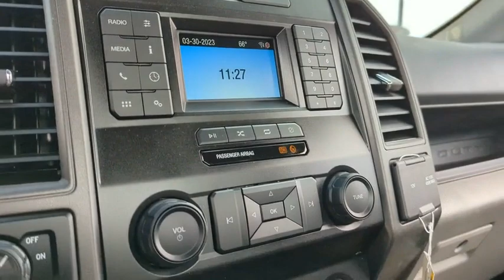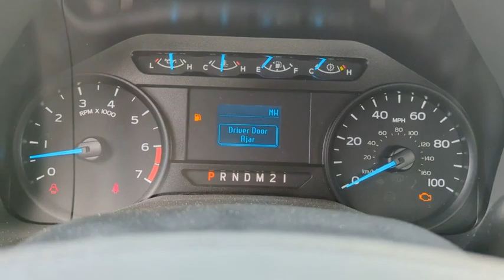2022 Ford Super_Duty_F-250_SRW Peoria AZ NEF07148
2022 Ford Super_Duty_F-250_SRW XL - Stock#: NEF07148

9130 W. Bell Rd